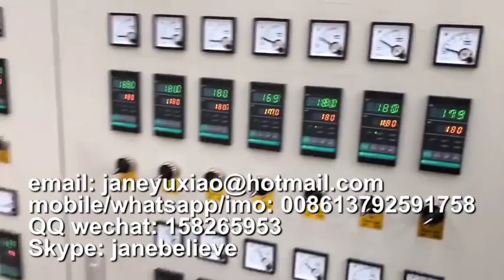carryout containers machine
Jane Zhang
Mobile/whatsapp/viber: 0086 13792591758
Skype: janebelieve
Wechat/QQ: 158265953